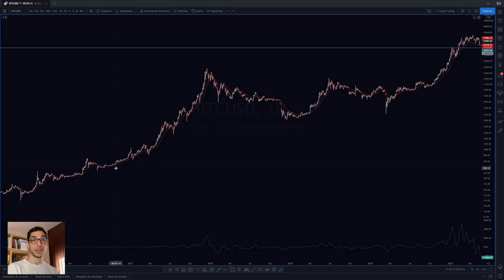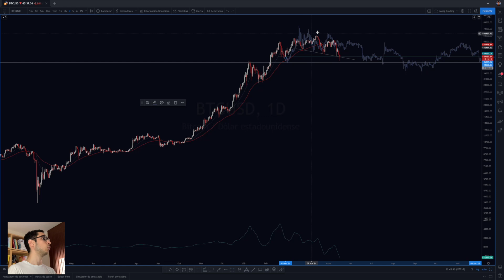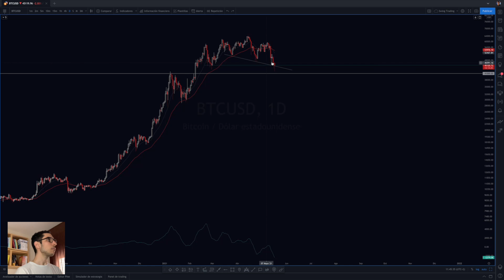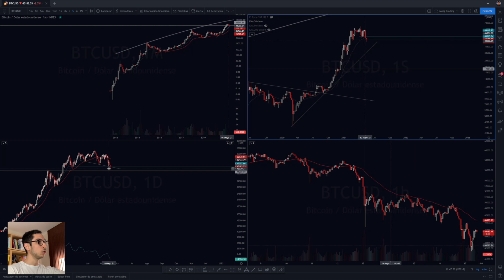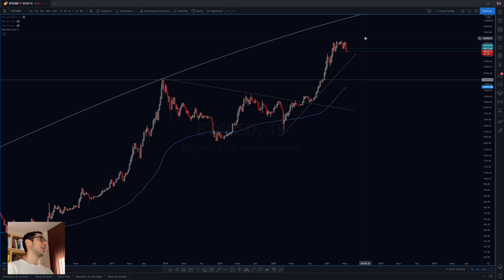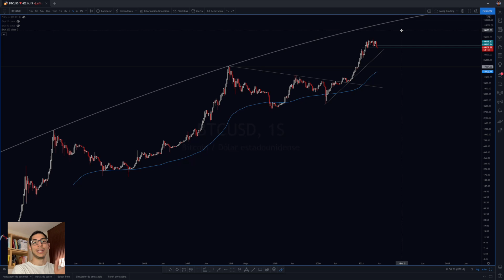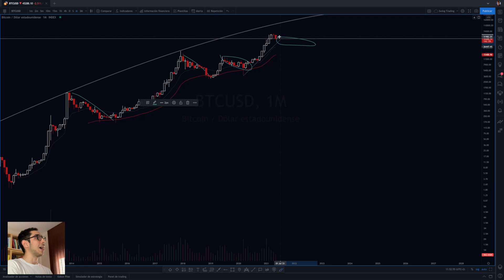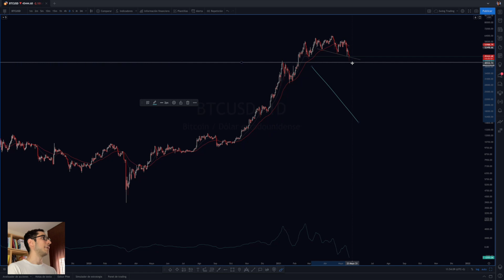🆕Nueva Zona de Compra en Bitcoin - Vigila 3 Escenarios⚡⚡⚡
Como inversor tengo en cuenta todos los posibles escenarios, y en el Bitcoin actualmente hay 3 claras posibilidades... entre ellas llegar a 30k 🚨🚨🚨